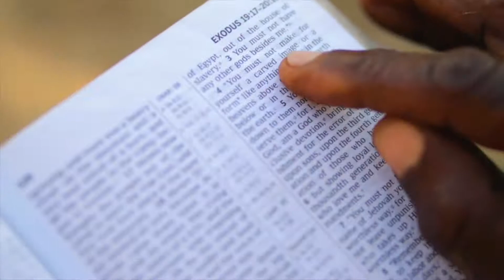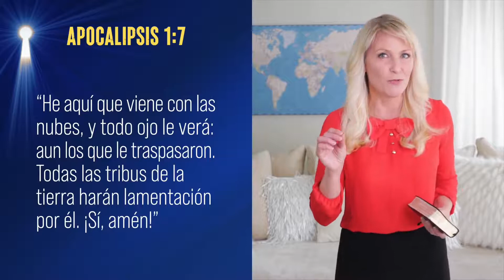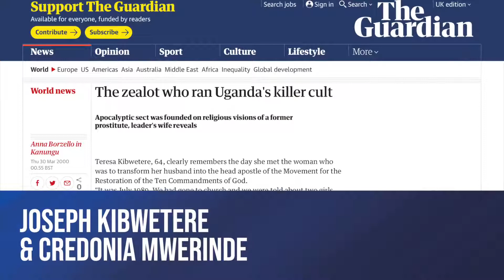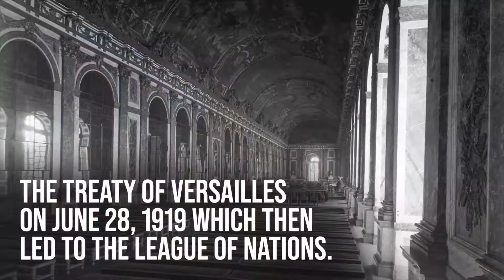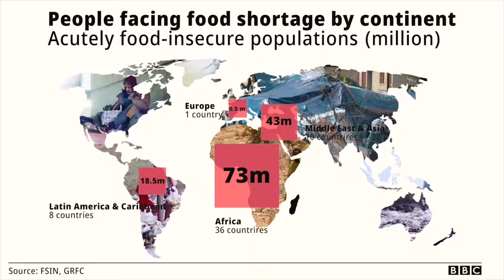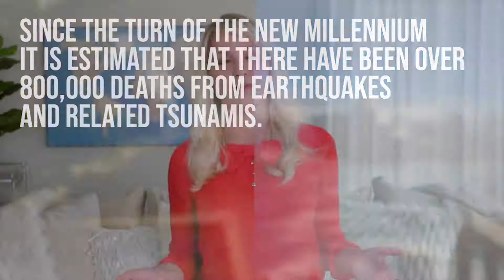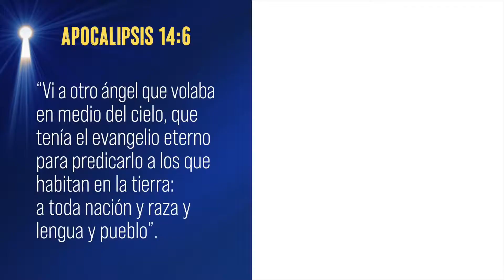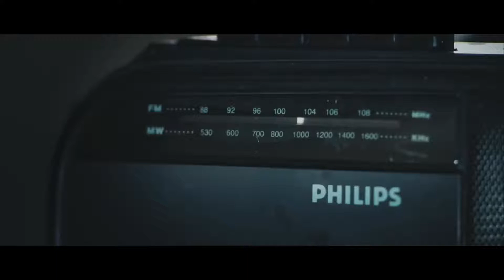La Segunda Venida de Jesús La Biblia revela que COVID19 es una señal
¿Es COVID-19 una de las señales de la Segunda Venida de Jesús? ¿Te preguntas si el aumento de los desastres naturales es una señal de que el fin se acerca?
Esta clase maestra te dará una visión profunda con respuestas que pueden sorprenderte. Este estudio explora el capítulo 24 de Mateo, que se centra en las señales del final de los tiempos. Además, apunta a la esperanza en la Segunda Venida de Jesucristo.
Este es el segundo episodio de la Clase Maestra en AWR llamada Entendiendo las Profecías Bíblicas 2.0. Puedes seguir esta serie e interactuar en VIVO en:
ACERCA DE CAMI OETMAN Diez años atrás, Cami Oetman tuvo un encuentro con Dios que cambiaría su vida para siempre. En aquel tiempo, ella era una empresaria y la transición no fue fácil. Sin embargo, la verdad que Cami estará compartiendo en estas series es tan convincente que ella desea que cada ser humano en este mundo pueda experimentar el amor de Jesús como ella lo ha hecho. En los últimos tres años, ella ha predicado 350 presentaciones bíblicas.

Hoy, como vicepresidente de Radio Mundial Adventista, Cami viaja por el mundo documentando los Milagros que ocurren cuando las personas le entregan el corazón a Jesús. Puede parecer difícil imaginarse a sí mismo entendiendo las profecías bíblicas. Cami tampoco lo hubiese imaginado. Ella paso dos décadas en el mundo del modelaje - frente y detrás de las cámaras. Ella también ha usado su maestría en Trabajo Social para cuidar de pacientes en hospicios. Después, inició un exitoso negocio de ventas. ¡Pero nadie puede predecir cómo reaccionará al tener un encuentro real con Dios!

LAS SEÑALES
Esta pregunta a mantenido perplejos a muchos pensadores a través de la historia. De hecho, justo antes de Su muerte, los discípulos de Jesús le hicieron la misma pregunta. En Mateo 24:3, ellos preguntaron, “¿cuándo serán estas cosas, y qué señal habrá de tu venida, y del fin del mundo?” Los discípulos se habían reunido en el Monte de los Olivos, con vista hacia el templo de Jerusalén. En sus mentes, la destrucción de Jerusalén y el fin del mundo ocurrirían simultáneamente. Jesús había hablado acerca de la destrucción de Jerusalén, y ellos querían saber más. Mientras respondía a sus preguntas, Él compartió eventos que ocurrirían antes de su regreso.
No temas a las señales de Su pronto regreso. Jesús ofrece esperanza. El ofrece salvación. Él te ofrece una relación personal con Él que te protegerá del engaño. Su corazón añora que escojas seguirlo a Él. Jesús vino a esta tierra como el Hijo del Hombre para mostrarnos la forma como debemos vivir para poder estar con Él por la eternidad.
Mientras descubres las profecías bíblicas y disciernes las señales del regreso de Cristo, te gustaría decir, “Sí, Jesús, creo que regresarás pronto. ¿Quieres estar listo para el gran día de Su regreso?
¿Hay algo en tu vida que te impide estar listo? Es tiempo de entregar eso a Jesús. Es tiempo de que aceptes Su invitación de paz y esperanza.
¿Tienes preguntas? ¿Necesitas oración?

MB01SHHQ2RDZFM6